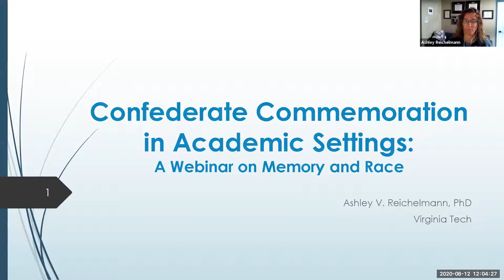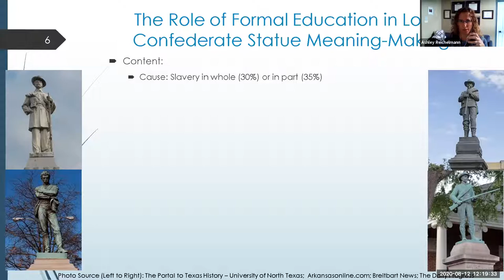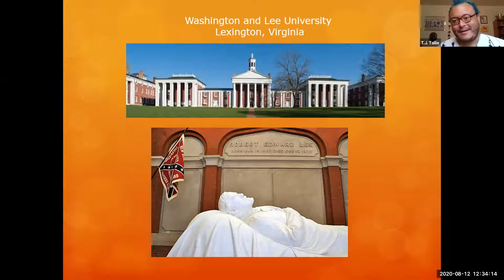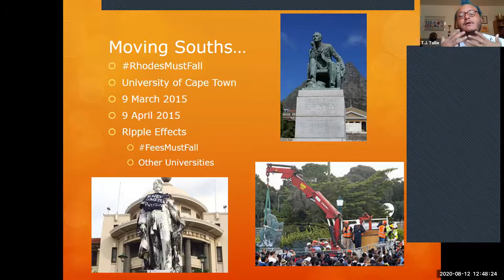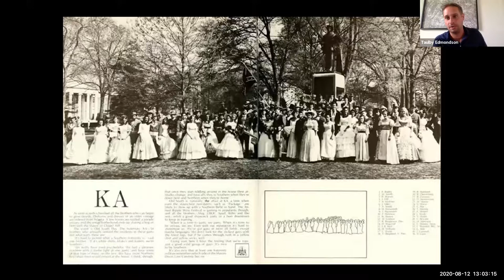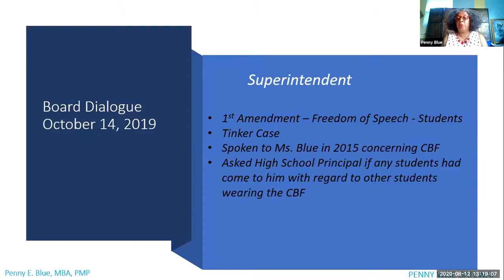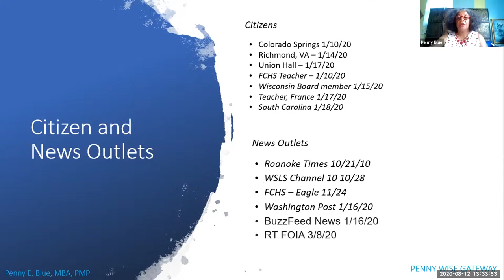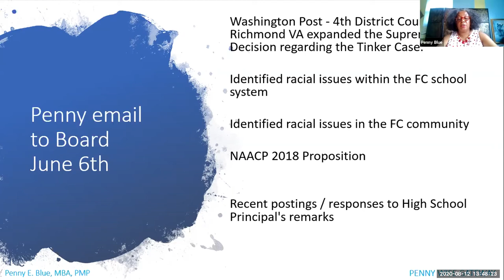Confederate Symbols in Academia: Historical Perspectives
Intensified Black Lives Matter protests over the past several months have led to the toppling of Confederate symbols across the south. What implications does this trend have for such symbols on school, college, and university campuses?

To explore that question, the Virginia Tech Department of History hosted a virtual teach-in, “Confederate Commemoration in Academic Settings: A Webinar on Memory and Race."